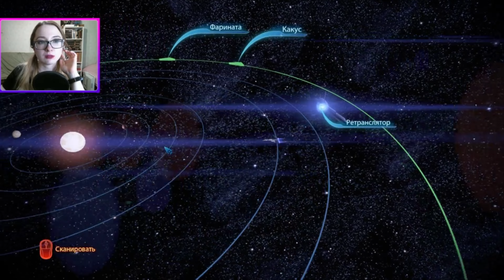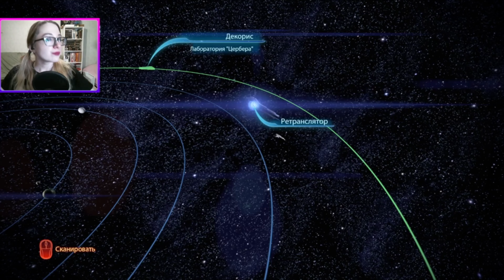Дали пострелять из большой пушки! Привет от Миранды и ворчание Кайдена. Прохождение №6 Mass Effect 3